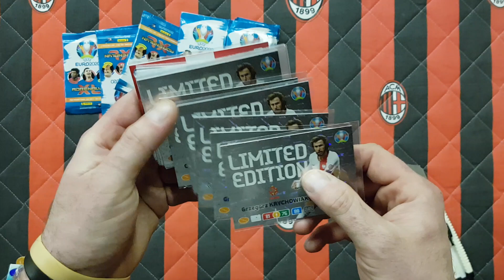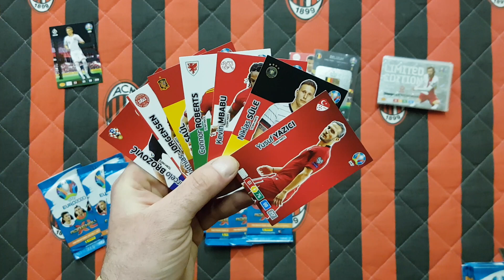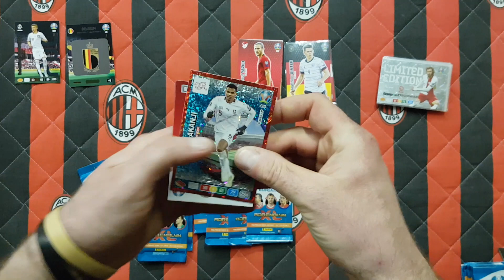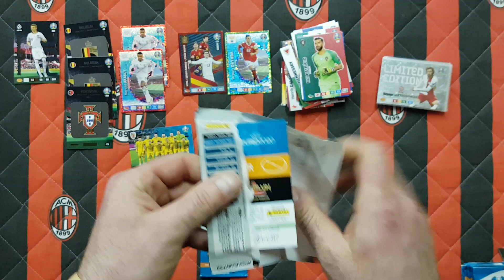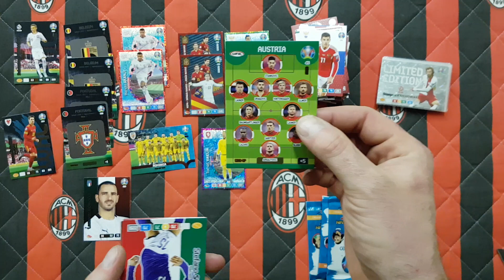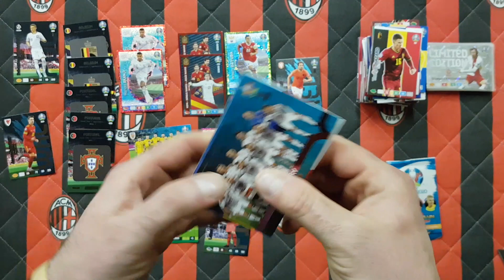PANINI UEFA EURO 2020 - PACZKA OD ŁUKASZA - WOW ILE LIMITEK KRYCHOWIAKA - DZIWNA SPRAWA Z SASZETKAMI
Dziś na odcinku otwieram paczkę od Łukasza który przysłał mi dużą ilość limitek Krychowiaka z kolekcji Panini Uefa Euro 2020.Otwieram również wszystkie saszetki i jak zobaczycie coś jest na rzeczy jeśli chodzi o ich zawartość...
DZIĘKI ŁUKASZ ZA POMOC!!!